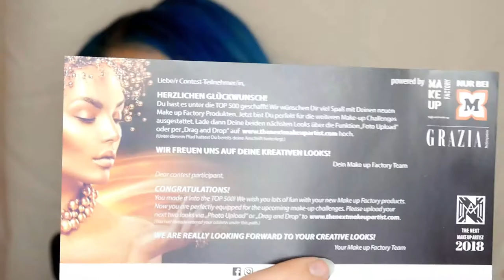Ich bin unter den TOP 500! | Unboxing | Make Up Factory thenextmakeupartist | Steffi Versatile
Nicht nur bei den NYX Face Awards habe ich mich beworben... auch Make Up Factory hat zur Teilname bei thenextmakeupartist aufgerufen und das habe ich mir natürlich nicht entgehen lassen - Viel Spaß beim anschauen! 👍

Leute, ich hab nochmal nachgelesen, und das Voting findet direkt ab dem 03.04.18 auf der Seite von thenextmakeupartist statt. Ab dem 03. April findet ihr den Voting Link direkt hier